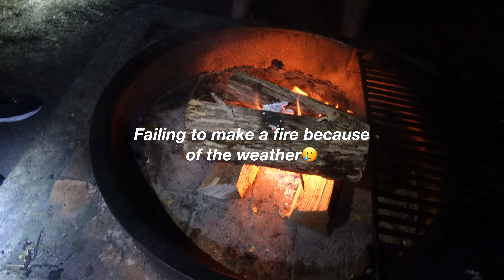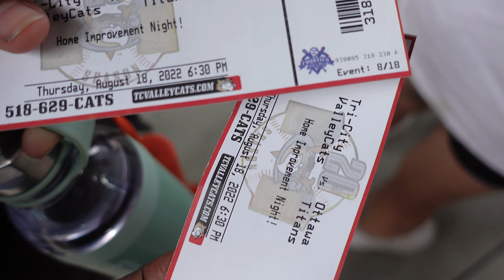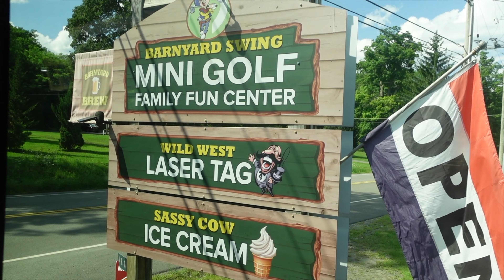MY HAMILTON COLLEGE ORIENTATION TRIP 2022! traveling, baseball games & camping for the first time!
After 3 months, I’m posting again!! This was my first year orientation trip and it was so much fun. I really wanted to capture the moments we had especially since we couldn’t take our phones on the trip. I posted this with a mixture of excitement and a little nervousness since everyone from the trip will see the footage for the first time!!

I’m trying to be more interactive with the videos as I got a new vlogging camera so I have no excuse, plus I just started using FCPX. One of my orientation leaders was so generous to let me use her phone after my camera storage was full so THANK YOU SO MUCH MICHELLE!! This video would’ve been longer but I accidentally formatted my memory card with some footage left on it.😭🫠 It’s fine because you wouldn’t know unless you read this.

Anyway, enough rambling, I’m happy to be back editing and hope to post more content soon as I have tons from this summer and also moving in/fwoc. This took over 7 hours to edit so I hope you enjoy it!! It’s probably my favorite project till date. Let me know how I can improve in the comments!!

Soundtracks do not belong to me. Song names and artists are below.

Sunrays - Mr. Jello

Pretty Blue Jeans & Me - nodisco.